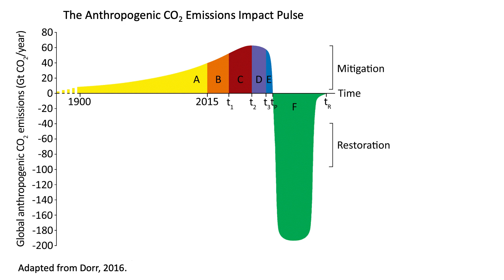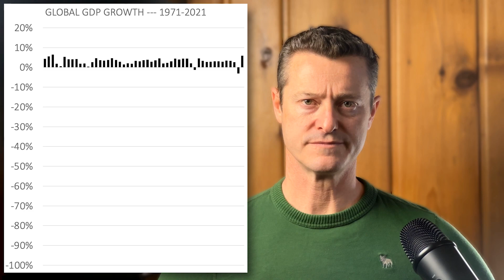Brighter | Episode 2 - Mistakes in conventional thinking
In Episode 2 of our Brighter Series, RethinkX Director of Research Adam Dorr introduces topics covered in his new book “Brighter: Optimism, Progress, and the Future of Environmentalism” as well as other areas of focus for the RethinkX research team

This episode explores how we can rethink solving environmental problems through the lens of new technology disruptions, using climate change as the primary example. Adam describes how our current thinking around climate change is mistaken, explaining how conventional solutions like lifestyle change, austerity, and degrowth are inconsistent with the systematic change needed to tackle the climate crisis.

Read our full reports